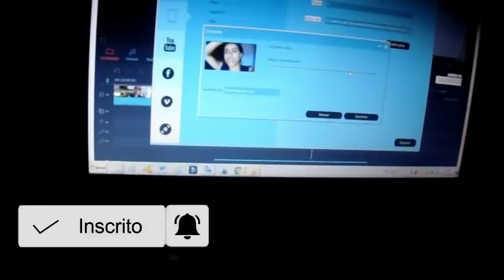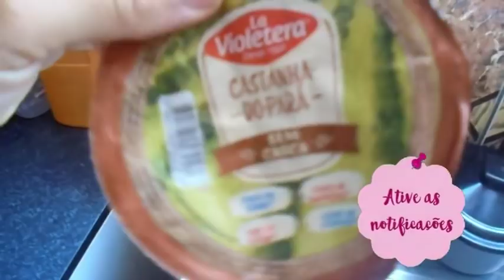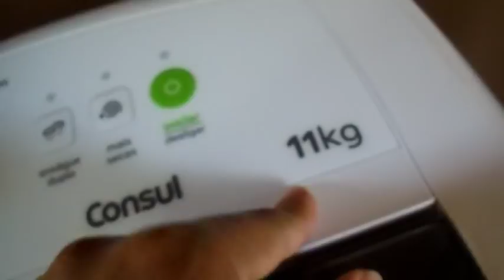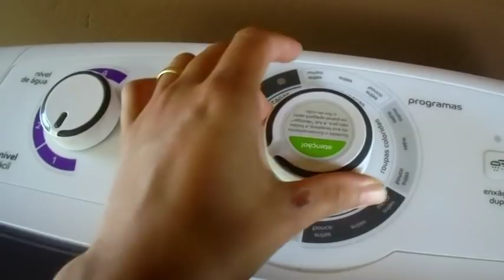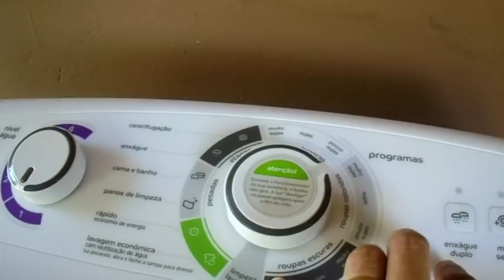MAQUINA DE LAVAR CONSUL NOVA / ROUPAS NOVAS#maquinanova